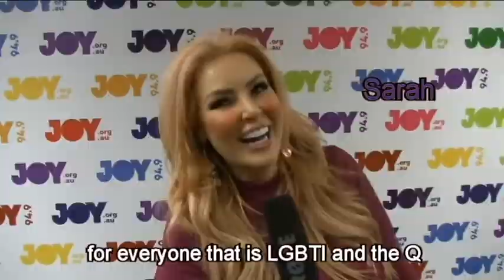Radiothon 2018 Memberships